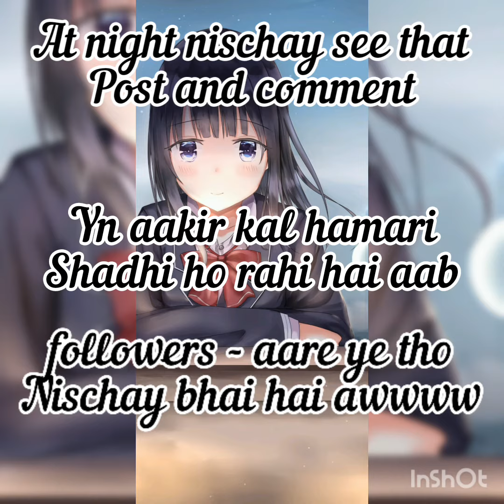lovely love / part 17 /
200 hearts tho nahi hai but ye aap sab ke liye 214 nahi hai i mean